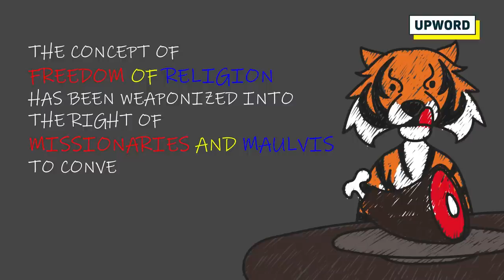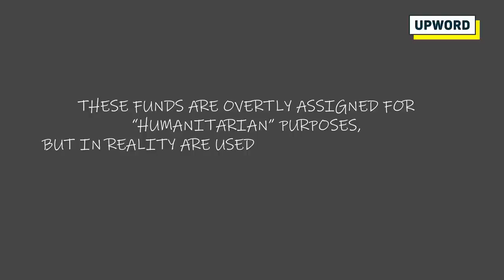Minority Rights in India - Disguised imperialism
Hindus are a stateless global minority whose fundamental rights are routinely violated in the name of freedom of religion for groups who are actually part of a global majority.